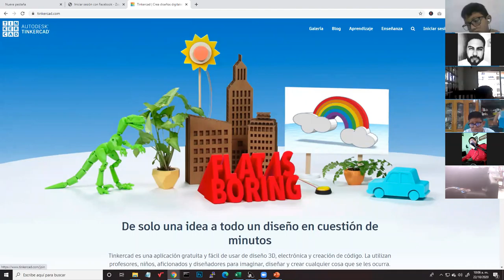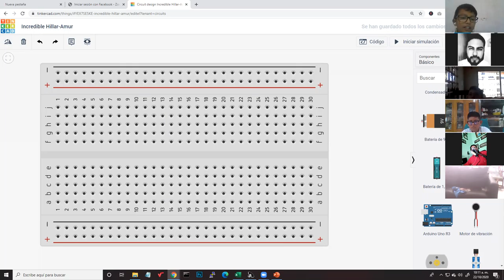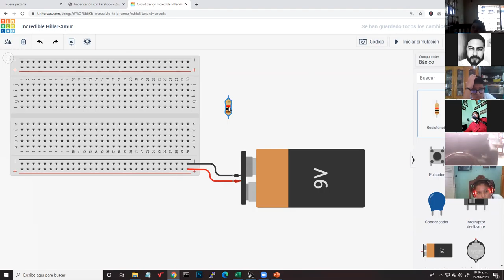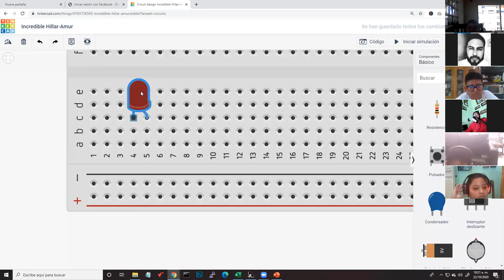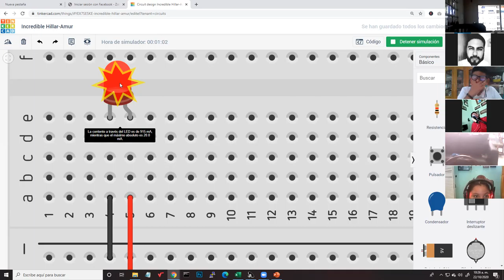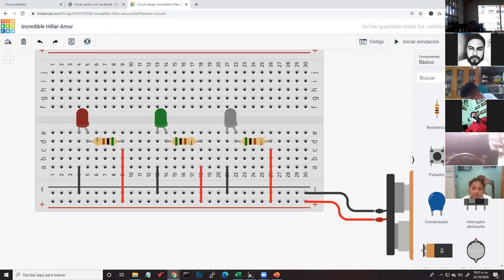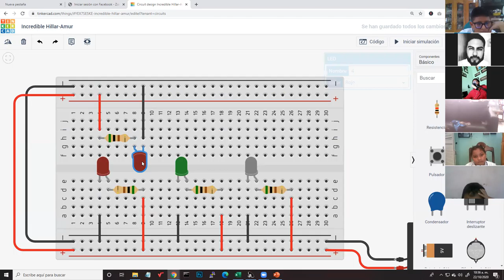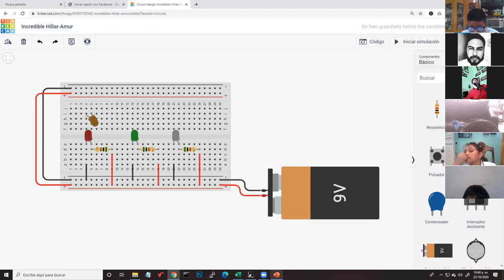Clase 5to Primaria - Introducción a Tinkercad - Encendido Leds